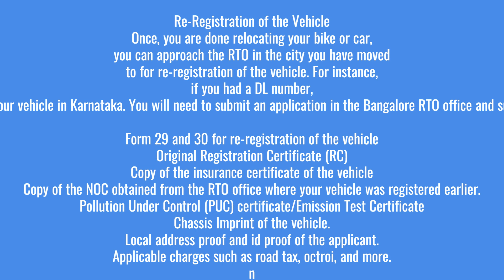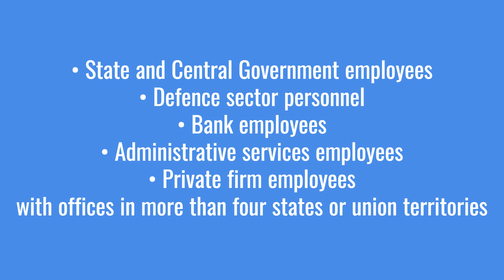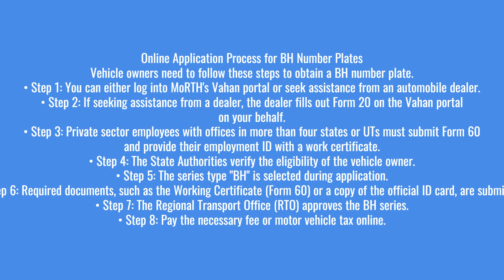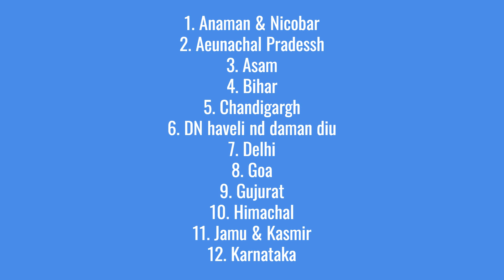BH Series Registration Process |how to apply for bh series number plate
BHART Series Registration Process
Bharat Vehicle or  BH Registration Series registration in India
BH Registration for Private sector Employees
Bharat Registration for Corporate Employees
BH Series Vs State registration
 कौन से नंबर में है ज्यादा फायदा ?
bh series number plate
New BH (Bharat) Series Number Plate Introduced
How To Transfer Car/Bike Registration From One State To Another State In India
 Know how to register car and bike with BH Number with Road Tax Benefits, Process for registering BH Number with Pros, Cons and Eligibility Criteria
how to apply for bh series number plate
Its started in  Aug 2021 and Odisha is the first state who implement it on sep 2021
you can pay tax in every 2 year and tax paying is very simple
Eligibility for BH Series Number Plates
The BH number plate is primarily intended for specific groups of individuals. Here are the eligibility criteria for the BH number plate.
• State and Central Government employees
• Defence sector personnel
• Bank employees
• Administrative services employees
• Private firm employees with offices in more than four states or union territories

Features of BH Series Number Plates
Here are the features of the BH registration number plates.
• Applicable only to non-transport vehicles.
• Eliminates the need for re-registering the vehicle when relocating to a new state.
• Saves effort, paperwork, and time associated with the re-registration process.
• Valid across the country.
• The number plate design resembles a standard licence plate with a white background and black fonts, with a different format for the licence number.
• The BH series registration number includes the Year of Registration (YY), followed by BH (Bharat series), a 4-digit registration number, and XX, which indicates the vehicle category.
• For example, the format is “22BH 9999AA”.
• What does 22 mean in the BH number plate?
• The 22BH number plate is an all-India registration for vehicles registered in 2022. Available for both two-wheelers and four-wheelers, the 22BH series number plate signifies that the vehicles are registered in 2022.
Online Application Process for BH Number Plates
Vehicle owners need to follow these steps to obtain a BH number plate.

• Step 1: You can either log into MoRTH's Vahan portal or seek assistance from an automobile dealer.
• Step 2: If seeking assistance from a dealer, the dealer fills out Form 20 on the Vahan portal on your behalf.
• Step 3: Private sector employees with offices in more than four states or UTs must submit Form 60 and provide their employment ID with a work certificate.
• Step 4: The State Authorities verify the eligibility of the vehicle owner.
• Step 5: The series type "BH" is selected during application.
• Step 6: Required documents, such as the Working Certificate (Form 60) or a copy of the official ID card, are submitted.
• Step 7: The Regional Transport Office (RTO) approves the BH series.
• Step 8: Pay the necessary fee or motor vehicle tax online.
Once these steps are completed, the Vahan portal generates BH series registration numbers in random order, applicable in all states of India.

BH Series Registration
Tax on Bh Series|| who is eligible for Bh series
How to do BH series Re Registration
How to pay Tax online
How to Pay Road tax
BH series Road Tax
No Form 16
Pay rod tax very simple
Road tax after 2 years
Road tax for BH series Vehicle
Bharat Series
BH registration
motor vehicle tax
Morth RTO Road Transport Tax
BH series Renewal
Website parivahan
Mparivahan
Sarathi Bharat
Odisha RTO
RTO Odisha
RTO Bhubaneswar
Bharat Series Registration of Car
Bharat Series Registration of Bike
BH Series Registration of Car
BH Series Registration of Bike

बीएच सिरीज़
भारत सिरीज़ नंबर प्लेट
स्टेट रजिस्ट्रेशन